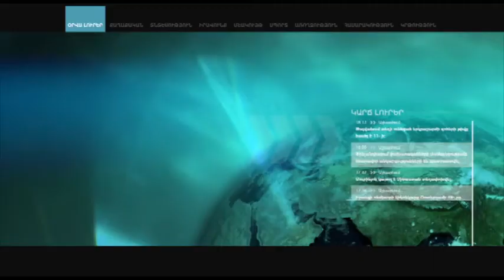Նախագծում հստակ գրված չէ, թե ռեկտորին ո՞վ է ընտրում. Բախշյան